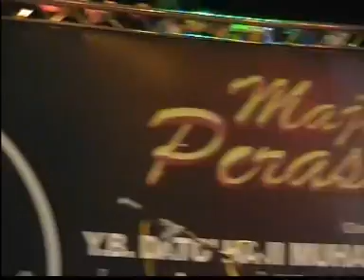Erna - Ambo Bini Ore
Dikir Barat Live In Terengganu